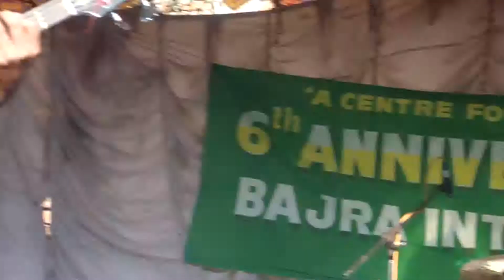RAGE AGAINST THE MACHINE - BULLS ON PARADE - Song Cover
Get to know more about Musician : -